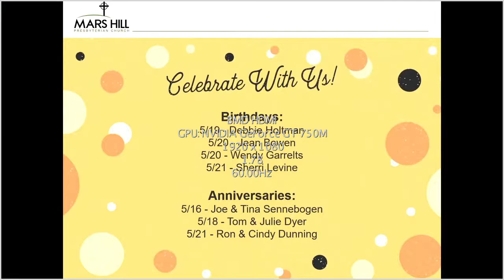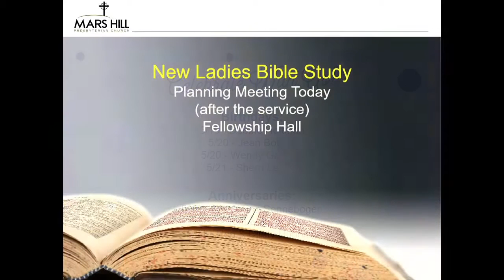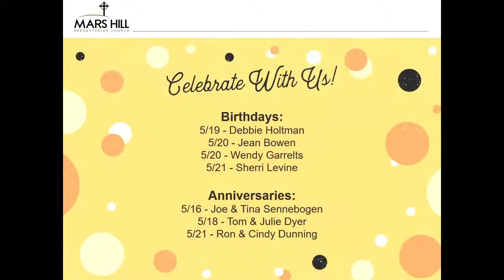Sermon Only Audio - Sunday, May 15th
Prayer requests and online giving at MHchurch.com